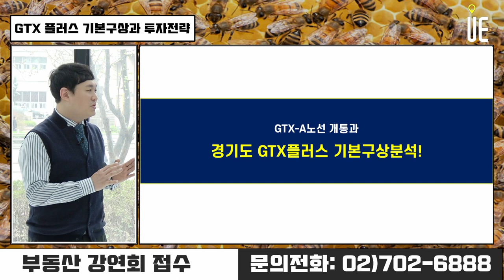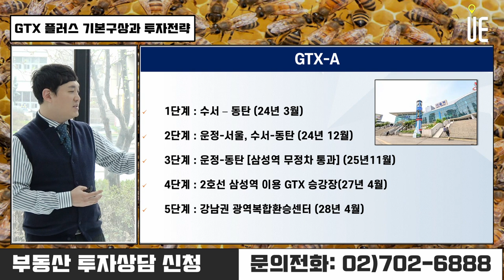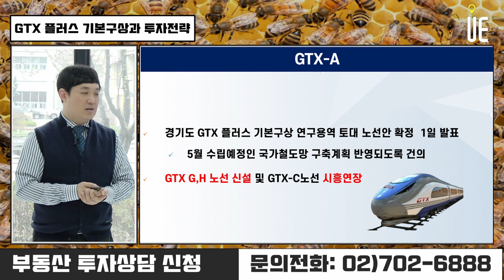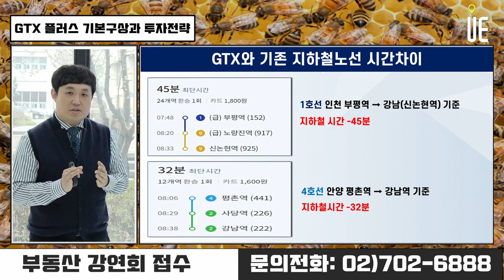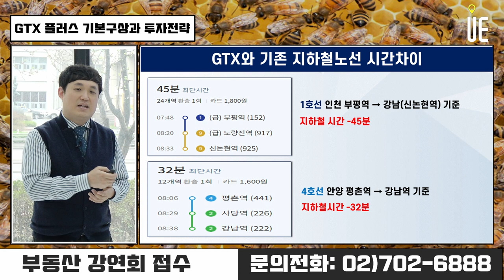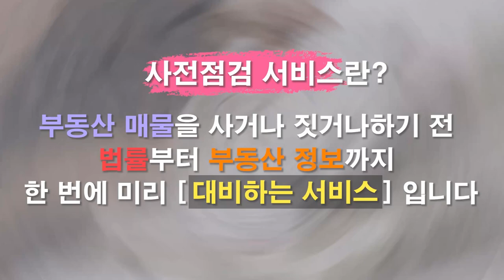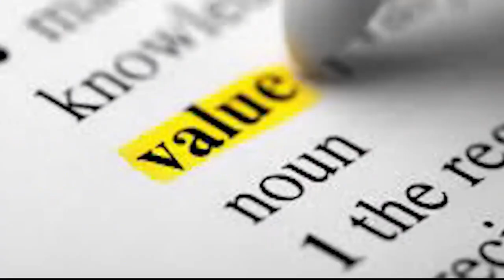GTX-A 노선 수서~동탄 구간 개통!! 수도권 광역급행철도(GTX) 플러스 기본구상과 투자전략 [정솔의 부동산 꿀투자]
GTX-A 노선 수서~동탄 구간 개통 본격적 운행시작
이번에 개통을 알린 GTX-A 노선 수서~동탄 구간의 정차역 인근은 이러한 호재의 영향으로 집값이 상승하고 매수 문의가 많이 늘어난 것으로 나타났다.

gtx#부동산투자#힐스테이트동탄르센텀